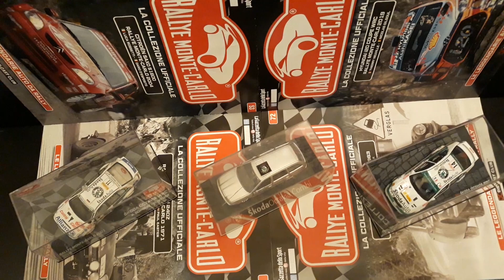1:43 Collection Car Skoda Octavia Rally 2001 2003